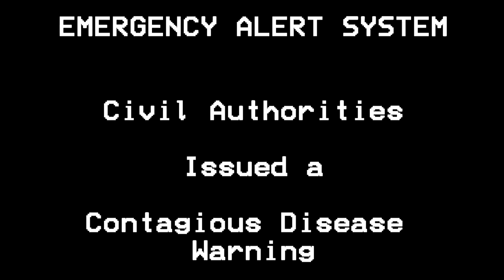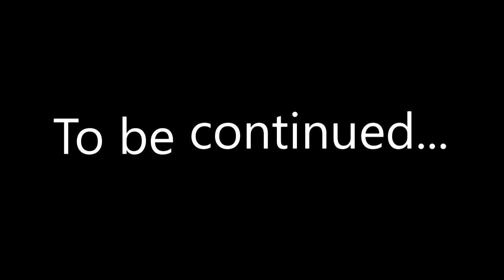EAS Scenario: Px-12 Virus (Part One)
I'm not responsible for these sounds, !!!DO NOT PLAY THESE SOUNDS OVER THE AIR!!! or you will get arrested and pay the fine (It's not my fault!)
Part 2 Coming Soon!! (Comedy and Entertainment Purpose Only)